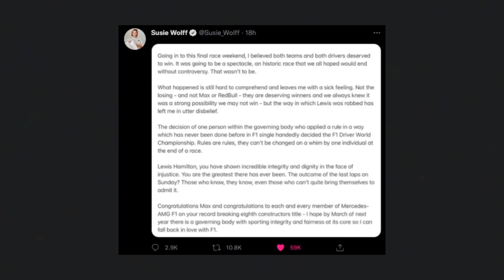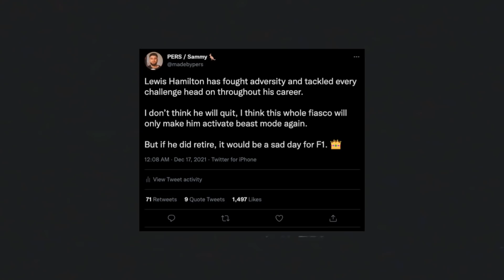It's all over for Lewis Hamilton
Sir Lewis Hamilton. The 7 time Formula 1 World Champion who has continued to deliver year after year in the sport. After the 2021 Abu Dhabi Grand Prix, questions have been asked about Lewis continuing in F1. Though I firmly beleive he will not retire, but keep going and only be more motivated, Mercedes team principle Toto Wolff isn't even sure himself what will happen but remains hopeful Lewis will continue competing because he is a racer at heart and is still in his prime. Is it all over for Lewis Hamilton? Enjoy.